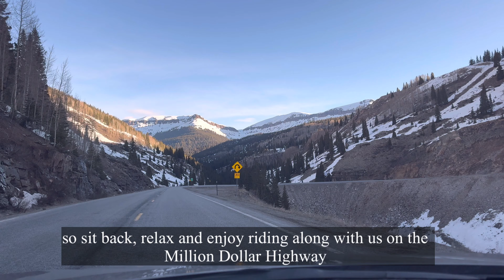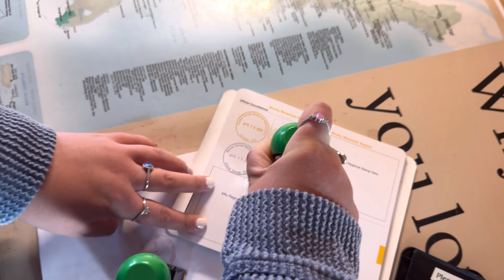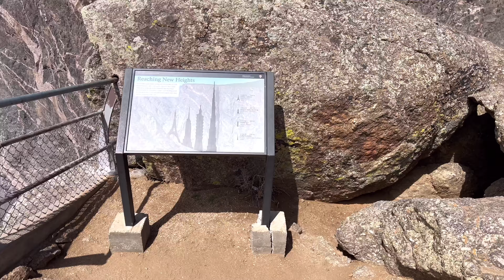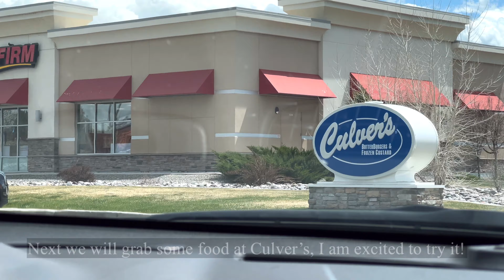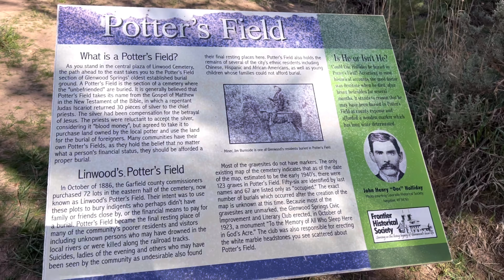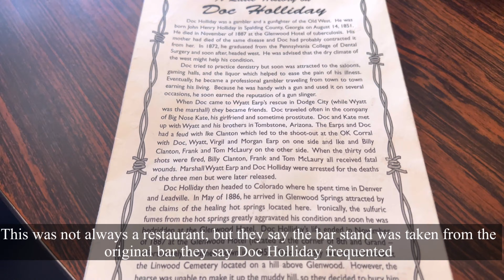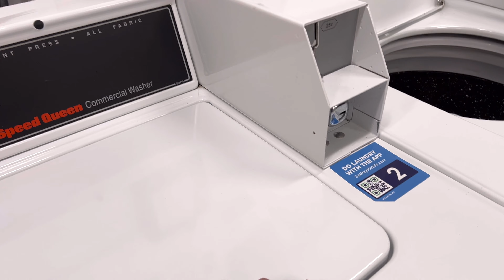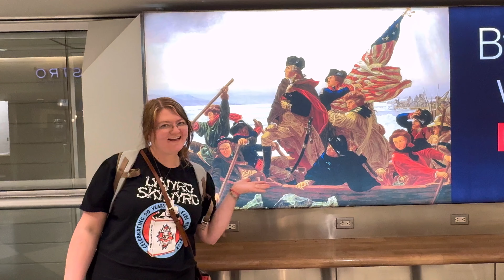Colorado Roadtrip PT. 4: Black Canyon of the Gunnison, Steamboat Springs, Dinosaur Monument, & MORE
Welcome back to our Part 4 & final portion of our Colorado roadtrip!

In this video we make our way up from Durango, CO to Steamboat Springs, CO where Sean and I attend my cousin’s wedding!

We make plenty of stops along the way!

📍Durango
📍Silverton
📍Glenwood Springs
📍Steamboat Springs

🛣️ The Million Dollar Highway

⛰️Black Canyon of the Gunnison National Park
🦕 National Dinosaur Monument (Utah)

🏨 Residence Inn Steamboat Springs